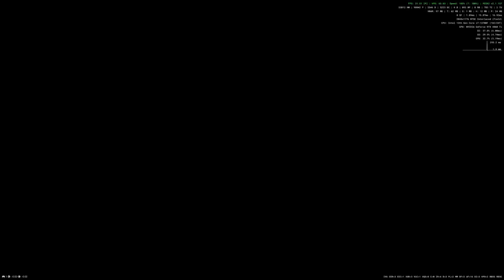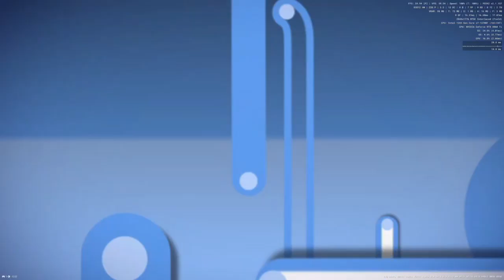Need For Speed: ProStreet Pcsx2 Emulator Part 2 ( Battle Machine )